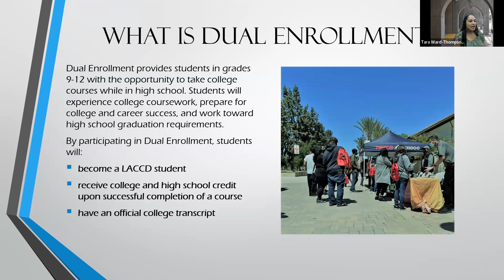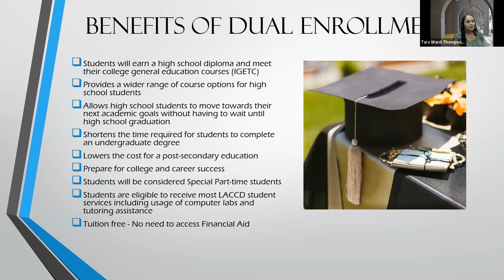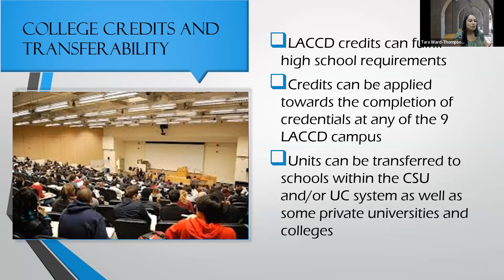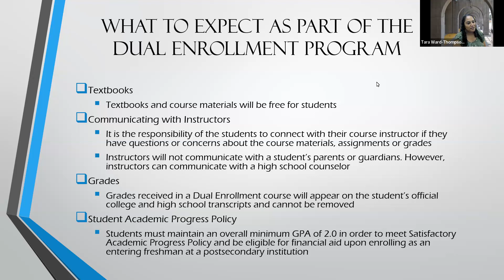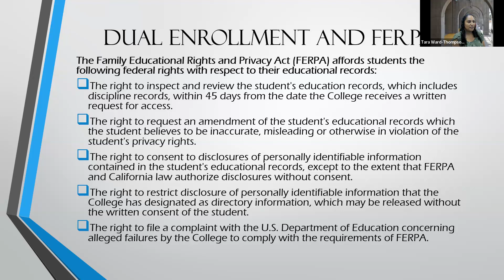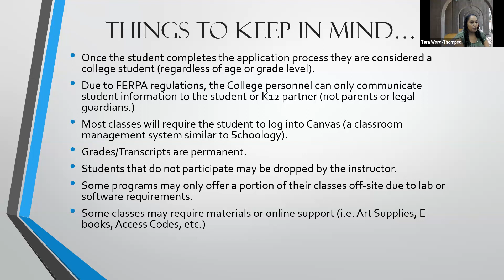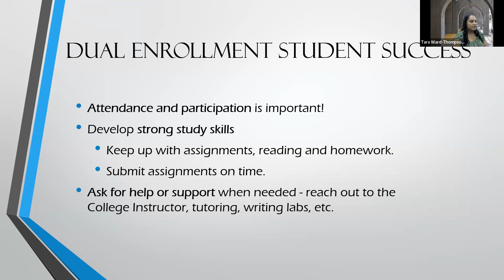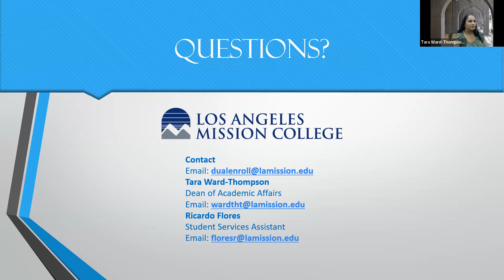FREE College Courses Dual Enrollment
This is the 2nd video in PUC's School & College Counseling Fall 2023 Series!